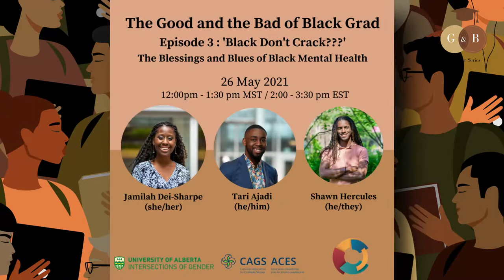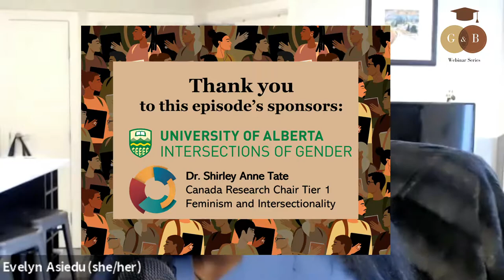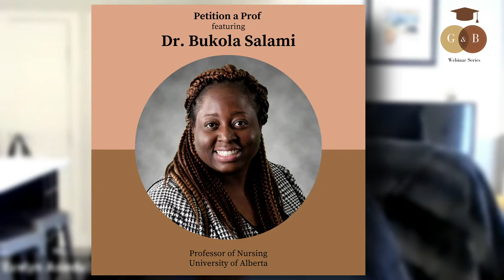The Good and the Bad of Black Grad - Episode 3 - The Blessings and Blues of Black Mental Health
The exhilarating journey of graduate school also has a complimentary side: It can be a grind with stress, fatigue, and anxiety commonly felt by students during their degrees. Campuses offer some support to assist students along the way, but few are equipped to address the unique and added pressures that racialized people experience at school. The inability to acknowledge racism on campus further alienates Black students in academic spaces. In this episode we’ll ask ourselves: Are Black academics so strong that they cannot break? How do students manage emotional and psychological fatigue? And what should universities be doing to help?

This live webinar and its recording will be preserved and shared with current students and scholars who may be searching for guidance, support, and community on this particular topic.

0:00 Intro
13:10 The Emotional work of being a Black Grad
34:10 The Pandemic and its impact on Black Grads
38:08 "Keeping up with Ken"
44:15 Anti Racism Efforts in Universities
1:05:30 Navigating the Student-Supervisor Dynamic
1:13:23 Petition a Prof with Dr. Bukola Salami